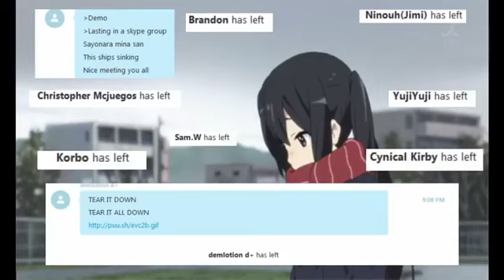ScrubLord McWeeb's The final moments of demolition d's skype (S A D B O Y S) (reupload)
4,583 views Jul 17, 2015
b